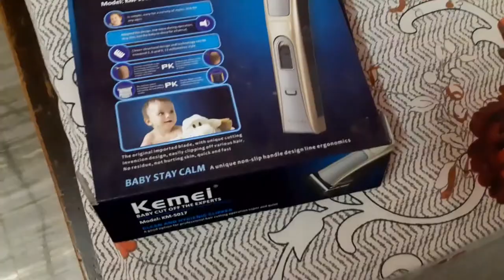DON'T DO THIS ON SOCIAL MEDIA PLATFORM | MUST WATCH | THEMKVLOGS | PEEPOYE | 05.06.2021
PLZ  HUMESHA DHYAAN RAKHEN AAP SAB KOI BHI SOCIAL MEDIA PLATFORM PAR KISI KE LIYE KUCH NA KAHE JO PARA SINGH KE SAATH HUA HAI KISI KE SAATH NA HO AUR HUMESHA DHYAN RAKHEN KOI BHI AAPKI BAAT KA KUCH BHI MATLAB NIKAL SAKTA HAI FIR CHAHE AAPKI GALTI HO YA NA HO